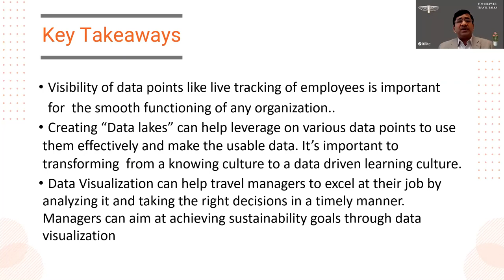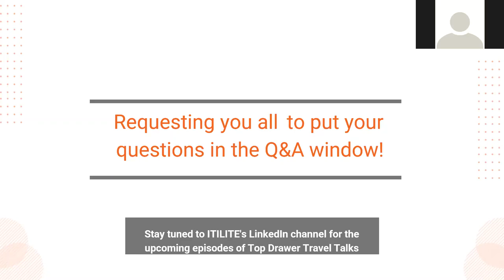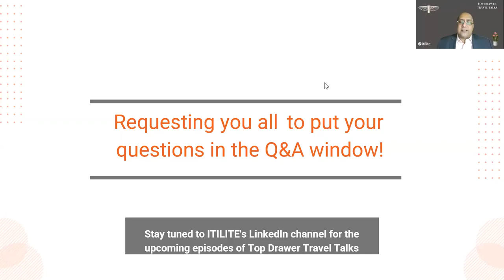ITILITE's TDTT Season 1 Ep4: Winning Travel with Data in the Post Pandemic Era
ITILITE is the world’s only truly integrated travel and expense management platform empowering travel and related expenses for hundreds of enterprises and leading startups globally. We are on a mission to simplify travel & expenses for organizations across the globe so they can move people and businesses forward easily while leaving all operational concerns behind.

In today’s fast-paced world, organizations shouldn’t have to juggle with multiple tools and service providers to manage their travel & expenses. Our powerful platform takes care of all your T & E needs so businesses can focus on growth.

Recognized by G2, Wharton India Economic Forum, and SuperStartups Asia as the leading T & E platform, ITILITE delivers over 30% cost savings, 40% improvement in finance productivity and 60% higher employee delight to businesses.